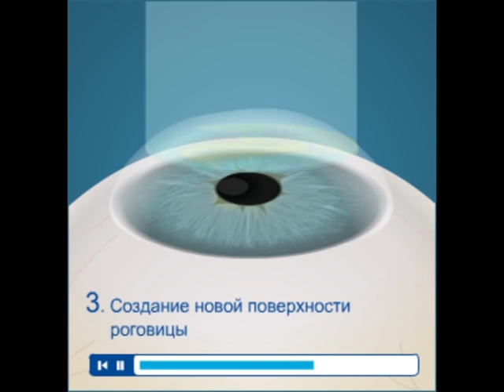Супер Ласик — индивидуализированная лазерная коррекция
Процесс коррекции зрения Супер Ласик

Персонализированное сопровождение лазерной коррекции – это индивидуализированная настройка программы выполнения лазерной коррекции зрения, при которой производится компенсация всех искажений в зрительной системе пациента.

Для проведения персонализированной лазерной коррекции (иногда встречаются названия ЛАСИК Custom Vue, Супер ЛАСИК) на этапе диагностики с помощью специального прибора – аберрометра – измеряются все имеющиеся в зрительной системе искажения, или аберрации. Затем врач определяет, насколько существенно они влияют на качество зрения пациента, и моделирует такую будущую форму роговицы, которая компенсирует имеющиеся «ошибки». По полученным данным и проводится непосредственно коррекция лазером, при которой формируется поверхность роговицы, способная обеспечить наилучшее качество зрения.